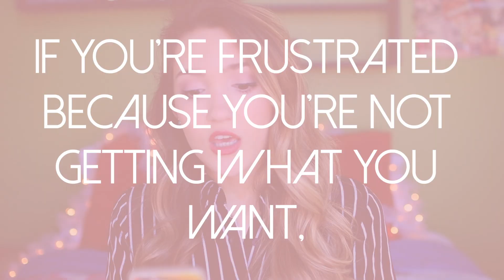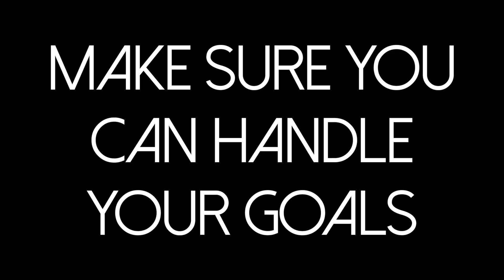HOW TO GET WHAT YOU WANT IN LIFE | Michelle Reed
//Hey guys! Today I share my top 10 tips for getting what you want in life. Whether that be having motivation, conquering your procrastination, or achieving your goals. I know this is when many people STOP their New Year's resolutions, so here's how to NOT do that.

//My Last Video: Wake Up with Me & Get Ready with Me | Everyday makeup Routine 2016